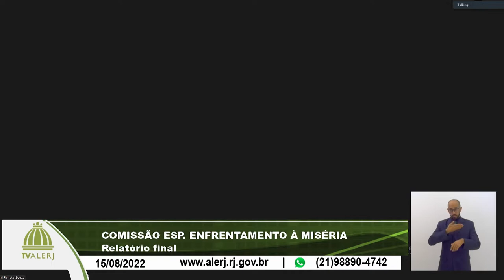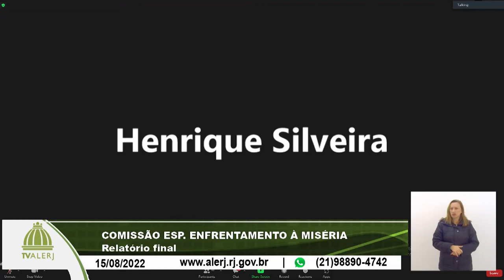Comissão Especial Enfrentamento Miséria - Relatório final